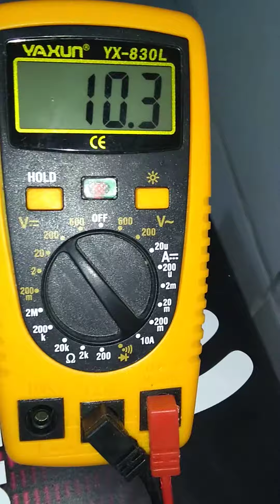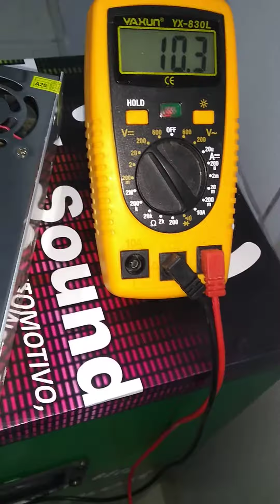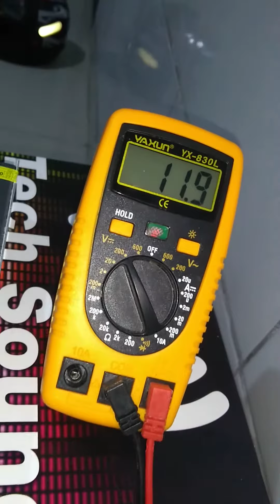Fonte Chaveada não da 12 volts 12v Fonte Chaveada Fraca só dá 10 volts 10v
CURSO DE SOM AUTOMOTIVO 2021 APRENDA DO BÁSICO AO AVANÇADO: ENTRE

UMA POSSÍVEL CAUSA x SOLUÇÃO

Fonte Chaveada 12 volts fraca o que pode ser ?

Fonte Chaveada da apenas 10 volts ou menos.

2020